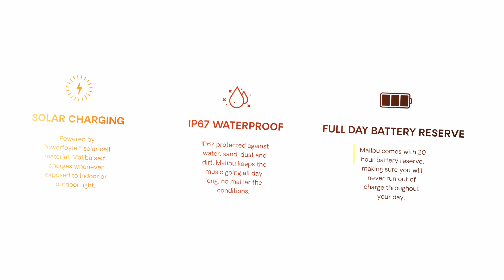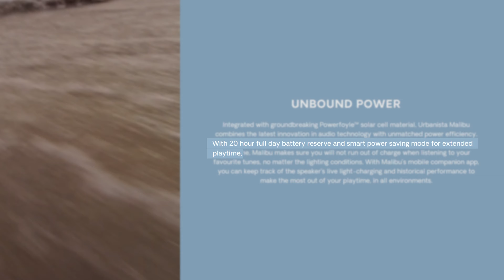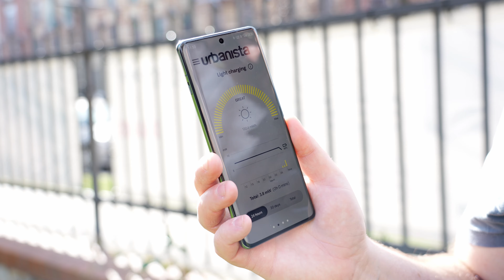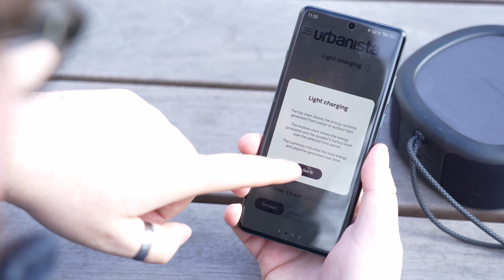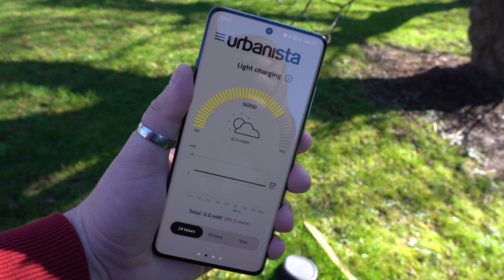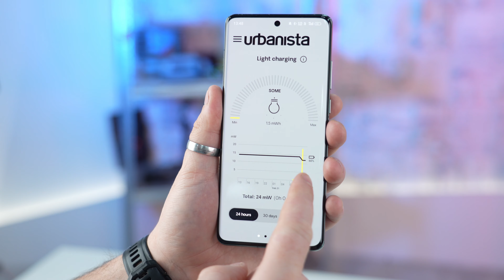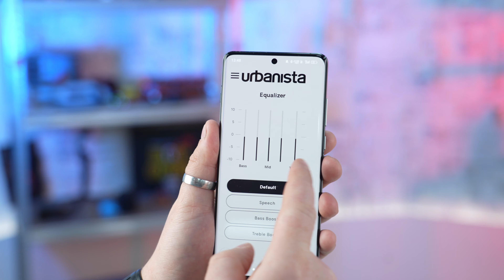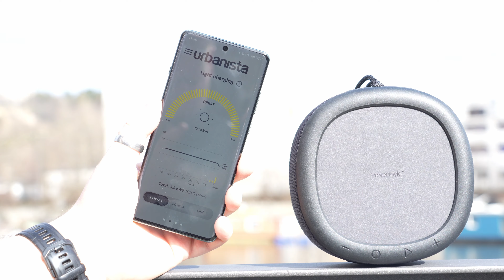URBANISTA Malibu: Reprák napájený sluncem?!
Přenosný reproduktor napájený Sluncem? Ano, společnost URBANISTA představila odolný reproduktor na túry, který je vybaven fólií Powerfoyle, která vám na slunečním světle dokáže za den dobít až polovinu kapacity baterky! Reprák si hodíte na batoh - a až si večer uděláte pohodu, bude vám hrát sluneční svit :)

📌 Obsah:
0:00 - Solární reproduktor Urbanista Malibu!
0:20 - Konstrukce a hmotnost
0:45 - Ochrana IP67
1:10 - Tlačítka a ovládání
1:36 - Power fólie Powerfoyle
2:40 - Kapacita a dobíjení
3:27 - Výdrž a power saving mód
4:02 - Nabíjení spíš venku
4:49 - Praktické na túry
5:37 - Reprosystém a výkon
5:58 - Jak vlastně hraje?
7:37 - Test zvuku
8:44 - Aplikace Urbanista
9:32 - Shrnutí
10:14 - Závěr